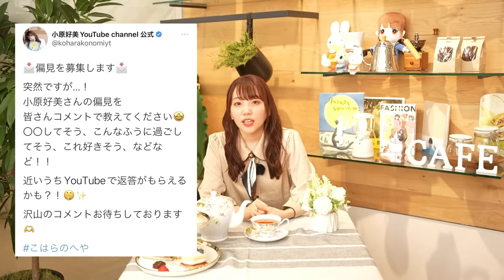【小原の部屋】声優小原好美への偏見に答えてみた...！